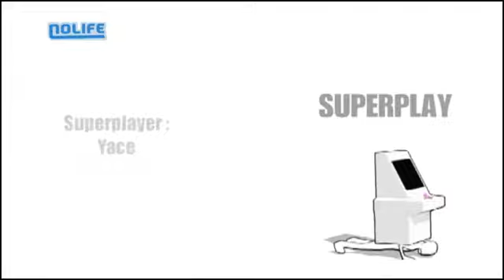Superplay Ultimate Dragon Blaze by Yace